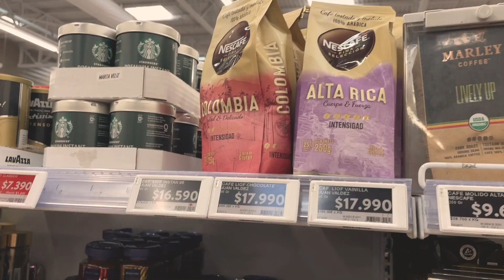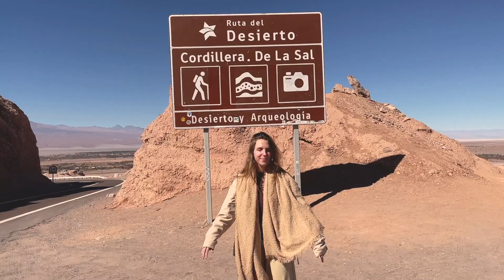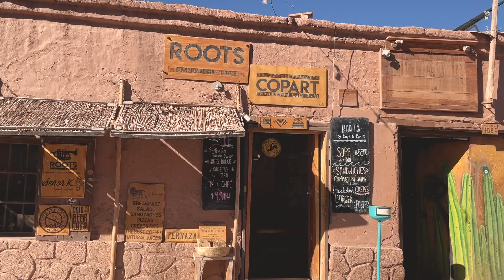Chegamos no DESERTO DO ATACAMA | Chile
Mais uma temporada de viagem começando! Desse vez fomos para o Chile, começando pelo Deserto do Atacama. Nesse primeiro vídeo vocês vão poder ver como foi chegar na pequena cidade de San Pedro do Atacama e conhecer um pouco mais dela com a gente.